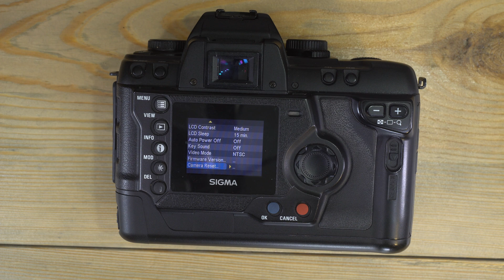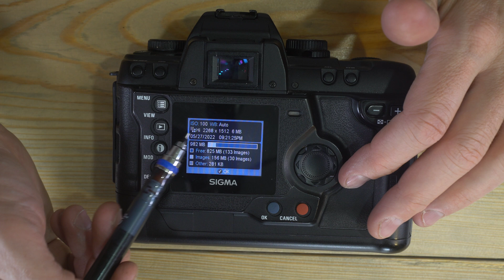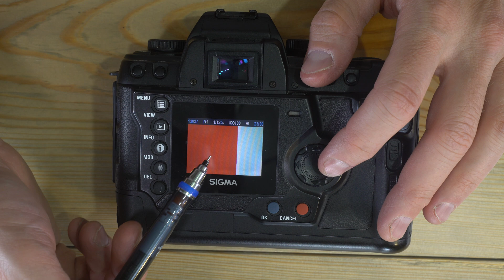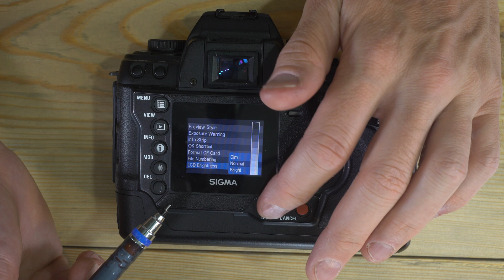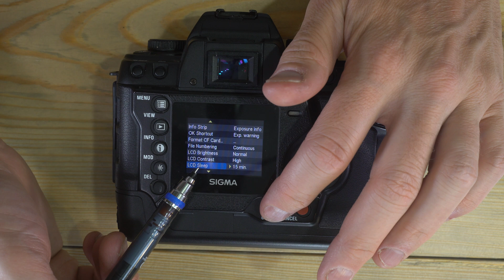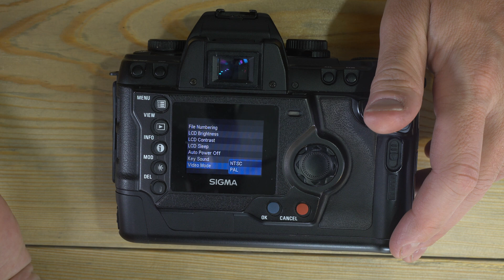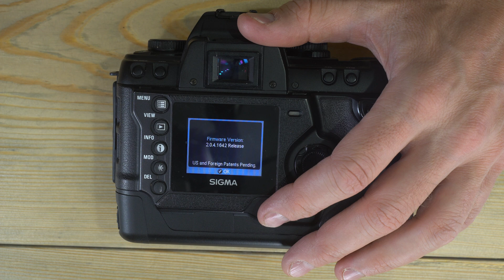Sigma SD9 Video 3: Menu System and Camera Setup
Sporting a 3.4-megapixel APS-C-format Foveon sensor, the Sigma SD9 is a very early, advanced for its time DSLR. This video manual series explores how to use a Sigma SD9 to set it up, verify that it works, and customize it to your shooting style.

David Hancock's Amazon Author Page with Links to Select Camera Manual eBooks:

Video Index:
0:00 - Intro
0:30 - Navigating the Sigma SD9 Menu System
1:11 - Sigma SD9 Camera Info
1:48 - Sigma SD9 White Balance
2:32 - Sigma SD9 Set Custom White Balance
3:08 - Sigma SD9 Set Date and Time
3:18 - Sigma SD9 Set Language
3:28 - Sigma SD9 Quick Preview
3:57 - Sigma SD9 Exposure Warning
4:56 - Sigma SD9 Info Strip
5:16 - Sigma SD9 OK Shortcut
5:58 - Sigma SD9 Format CF Card
6:07 - Sigma SD9 File Numbering
6:30 - Sigma SD9 LCD Brightness
6:46 - Sigma SD9 LCD Contrast
7:02 - Sigma SD9 LCD Sleep
7:24 - Sigma SD9 Auto Power Off
8:10 - Sigma SD9 Key Sound
8:23 - Sigma SD9 Video Mode
9:07 - Sigma SD9 Firmware Version
9:56 - Sigma SD9 Camera Reset